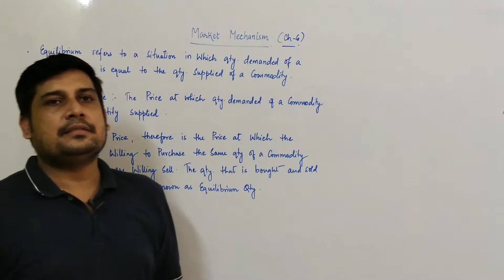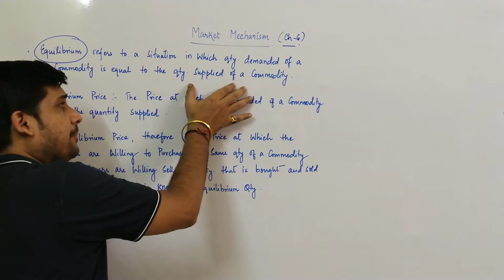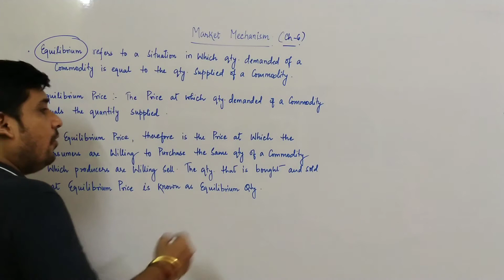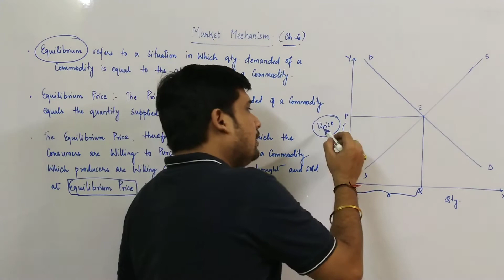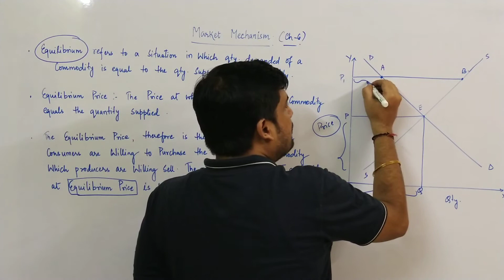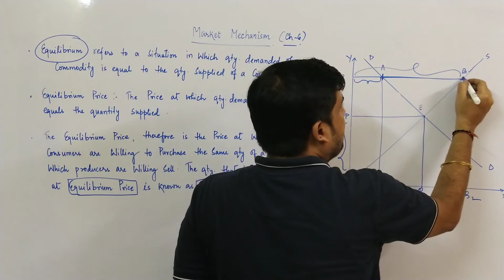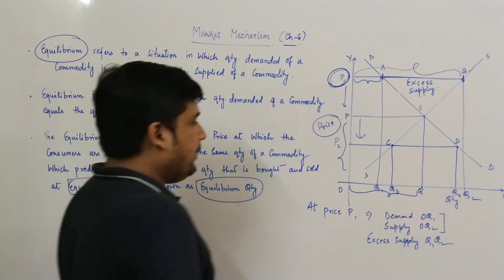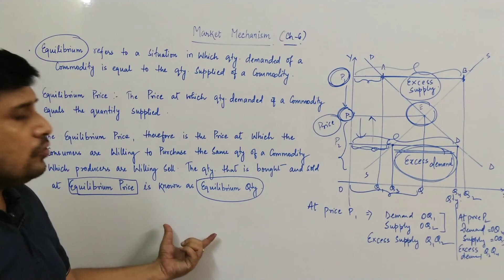market mechanism part 01